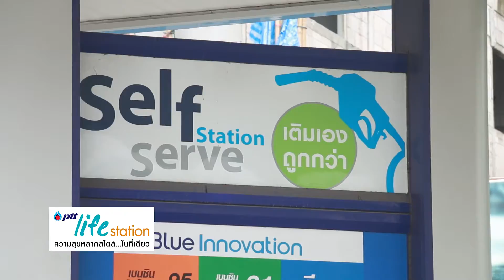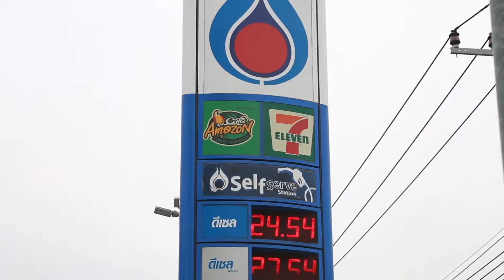CSR Destination EP11